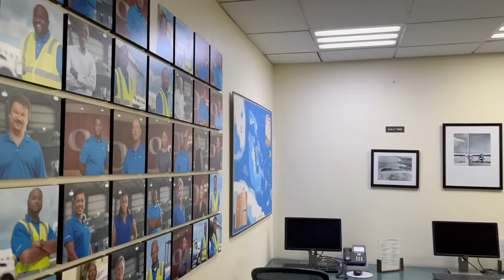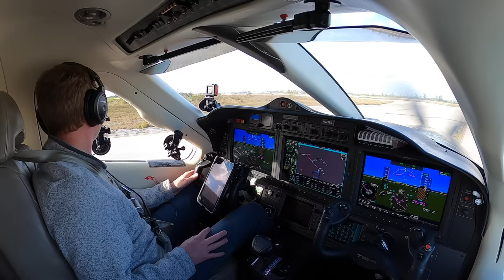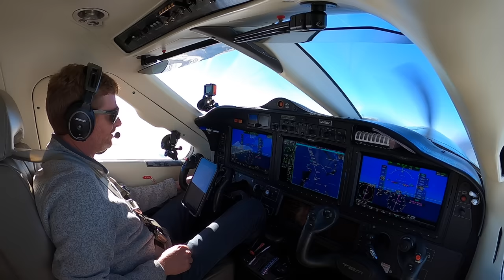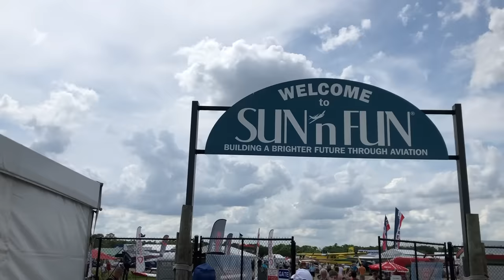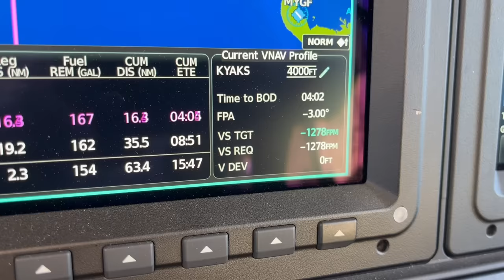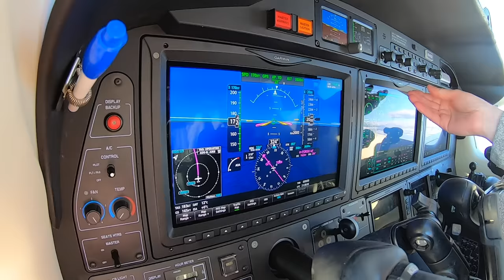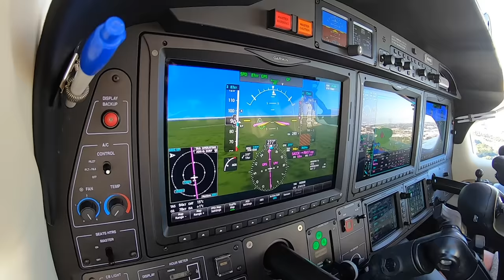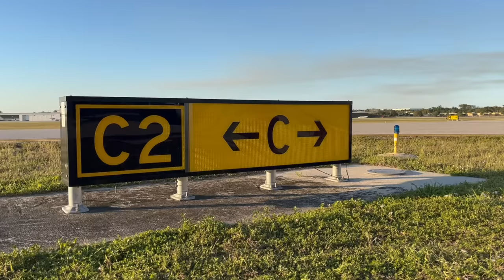BACK TO THE USA! - TBM940 Bahamas Flight VLOG!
PIVOT Cases to mount your IPAD! (Discount will be applied upon checkout. Link valid for all PIVOT and FlyBoys items).